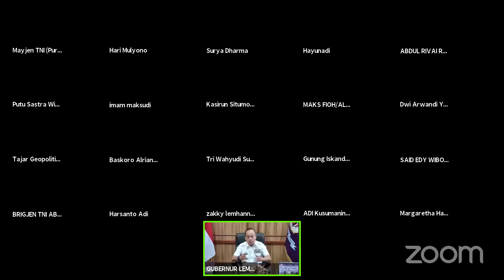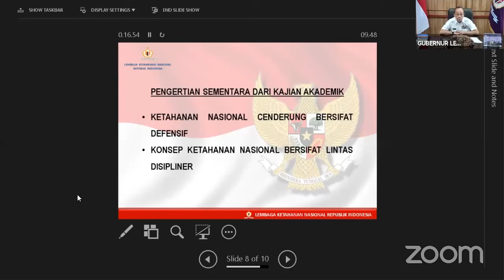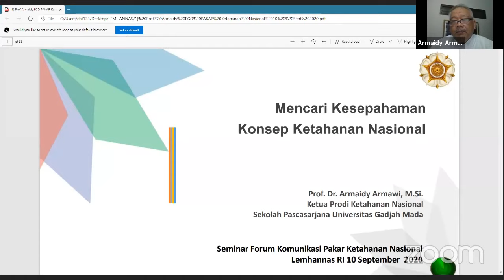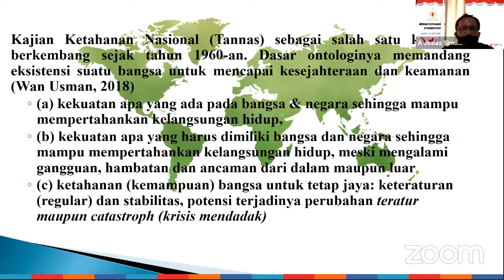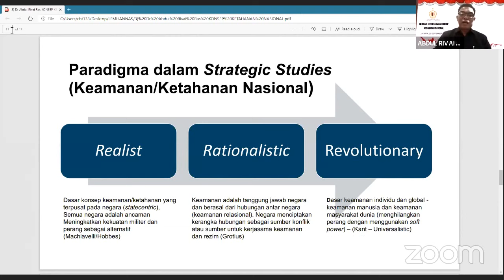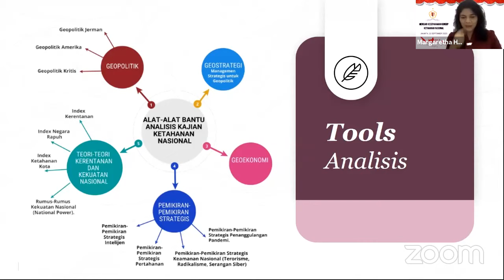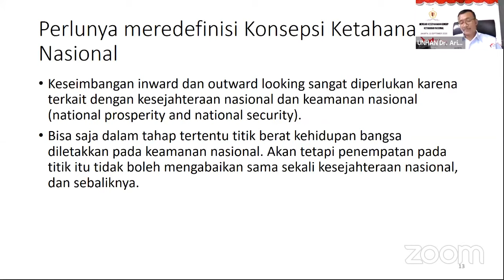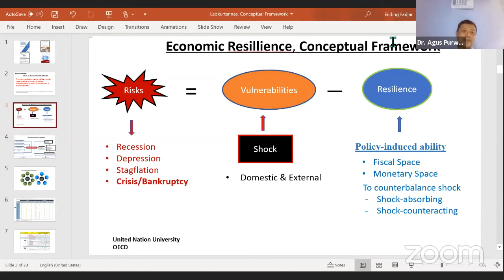Lemhannas RI: Forum Komunikasi Antar Pakar "Mencari Kesepahaman Konsep Ketahanan Nasional"